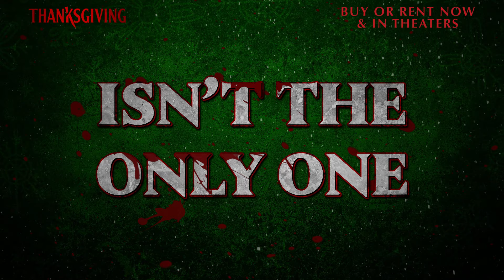THANKSGIVING - Christmas Trailer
Santa’s not the only one coming to town this Christmas. 🎅🪓 You better watch out for John Carver and watch ThanksgivingMovie – now available to buy or rent & in theaters.

After a Black Friday riot ends in tragedy, a mysterious Thanksgiving-inspired killer terrorizes Plymouth, Massachusetts – the birthplace of the holiday. Picking off residents one by one, what begins as random revenge killings are soon revealed to be part of a larger, sinister holiday plan. Will the town uncover the killer and survive the holidays…or become guests at his twisted holiday dinner table?

Directed by:
Eli Roth

Screenplay by:
Jeff Rendell

Story by:
Eli Roth & Jeff Rendell

Produced by:
Eli Roth
Roger Birnbaum
Jeff Rendell

Executive Producers:
Gary Barber
Peter Oillataguerre
Greg Denny
Kate Harrison Karman
Chris Stone

Cast:
Patrick Dempsey
Addison Rae
Milo Manheim
Jalen Thomas Brooks
Nell Verlaque
Rick Hoffman
and Gina Gershon